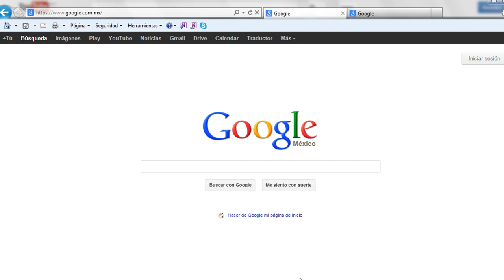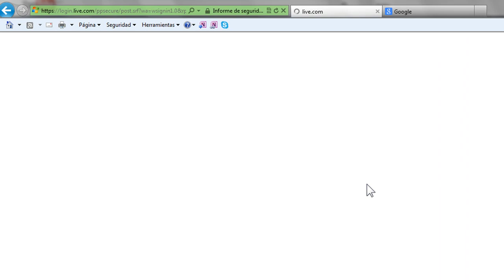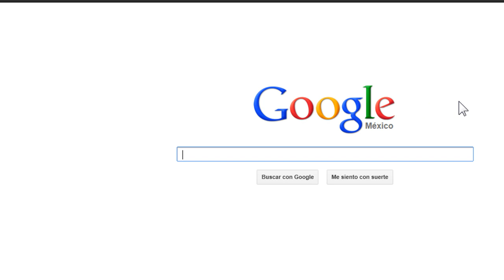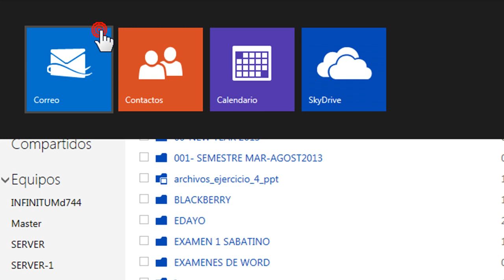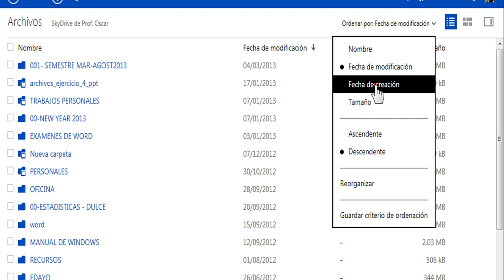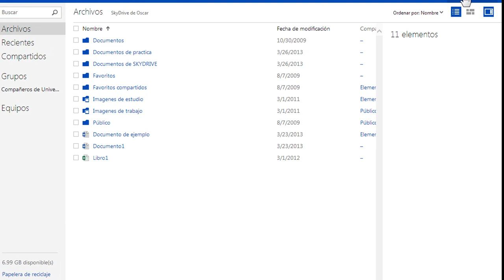La Nube en Internet - Lección 1 - Skydrive - Entrar y salir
Skydrive es una herramienta, que permite a todos los usuarios de hotmail, guardar archivos en la NUBE y poder acceder a ellos desde cualquier dispositivo con conexión a internet,